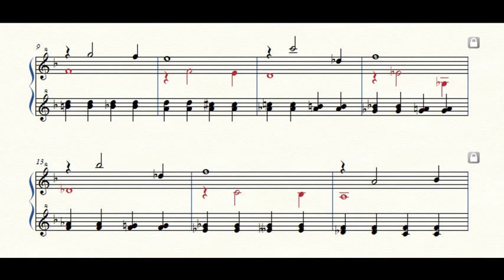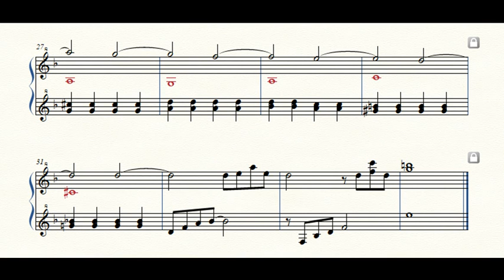Rockzaemon “Florum” Preludes for Celesta or Toy Piano No.242.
Rockzaemon.
Florum No.242. Vol.XXI.

Viburnum odoratissimum 珊瑚樹 さんごじゅ